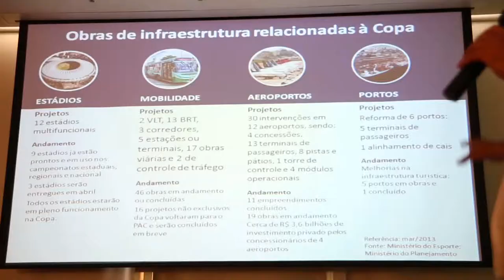Ministro Gilberto Carvalho fala sobre o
O Ministro-chefe da Secretaria-Geral da Presidência da República Gilberto Carvalho falou sobre a consulta feita pelo governo do RS sobre a Copa do Mundo no Brasil neste ano de 2014.